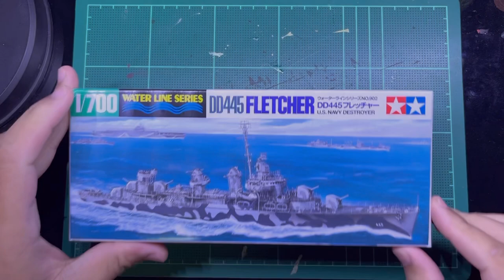ประกอบโมเดลเรือพิฆาต DD-445 USS Fletcher 1/700 Scale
ข้อมูลเรือ

ชื่อ:        เฟล็ทเชอร์
อ้างอิงชื่อจาก: พลเรือเอกFrank F. Fletcher
ชั้นเรือ : Fletcher class
ผู้สร้าง: อู่ต่อเรือกลางรัฐบาลสหรัฐฯ , Kearny, New Jersey
วางกระดูกงู : 2 ตุลาคม 2484
เปิดตัว : 3 พ.ค. 2485
เข้าประจำการ : 30 มิถุนายน 1943
ปลดประจำการ: 15 มกราคม พ.ศ. 1947
รางวัล :
Bronze-service-star-3d.png Silver-service-star-3d.png
15 × รบดวงดาวสงครามโลกครั้งที่สอง
5 × แบทเทิลสตาร์ สงครามเกาหลี

ระวางขับน้ำ: 2,100 ตัน มาตรฐาน
                    2,971 ตัน เมื่อบรรทุกสูงสุ
ความยาว:   114.73 ม.
สูง:   12.09 ม.
กว้าง:  4.19 ม.
กำลังเครื่องยนต์ : 60,000 แรงม้า 2ใบจักร
ความเร็ว:  36 นอต (67 กม./ชม. 41 ไมล์ต่อชั่วโมง)
พิสัยการรบ: 12,000 km
ทหารปรพจำเรือ : 273 นายและเกณฑ์
อาวุธยุทโธปกรณ์:  ป้อมปืนหลัก 5 ป้อม ปืนขนาด 127 มม. 5 กระบอก
                              ป้อมปืนต่อต้านอากาศยาน 1 ป้อม ปืนต่อต้านอากาศยาน 40 มม. 2 กระบอก
                              ปืนต่อต้านอากาศยานOerlikon 20 มม. 6 กระบอก
                              แท่นปล่อยตอร์ปิโด 2 แท่น ท่อตอร์ปิโดขนาด 121 นิ้ว 10 ท่อ (5ท่อ/1แท่น)